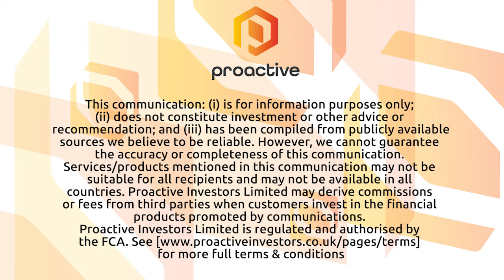Cobra Resources: Rupert Verco exclusively joins Proactive from Wudinna project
Cobra Resources chief executive Rupert Verco sent Proactive an exclusive video update from what the company describes as a “potentially world-class rare earth province”, the Wudinna Project in South Australia.

Earlier this week, Cobra announced it had defined “exceptional high-grade” rare earth intersections following re-analysis of more drill holes at Wudinna, and, through a video call Verco gives Proactive further insights to the venture.